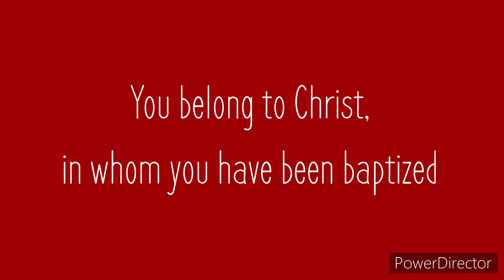ELW 213 You Belong to Christ